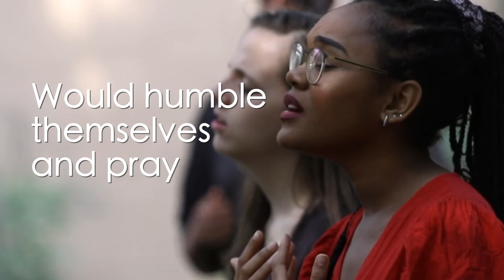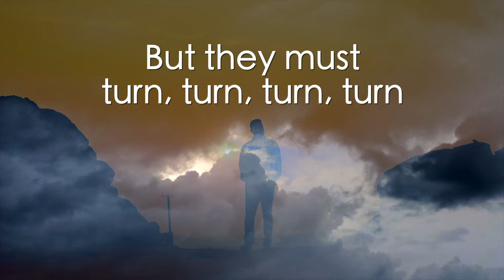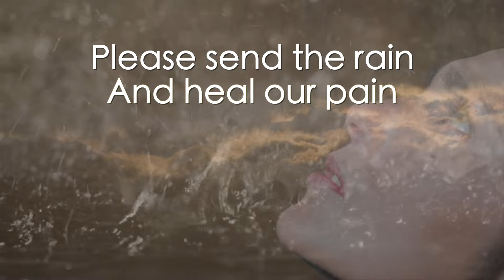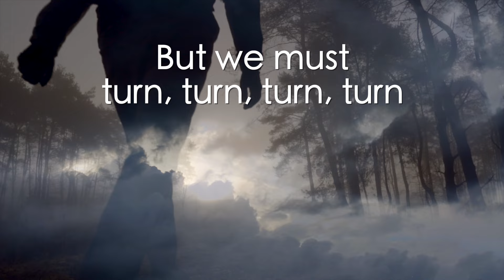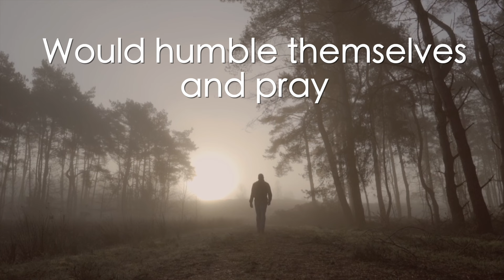Linda Steyn-Badenhorst - If My People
Sung and composed by Linda Steyn-Badenhorst
Arranged by David Jooste and Bruce Wallace
Guitars by Frits de Groot
Lyric Video by ElleMDigital Media

IF MY PEOPLE - Based on 2 Chronicles 7

If My People Called by My Name
Would humble themselves and pray
And seek My Face, search for My Grace
and turn from their wicked ways

If God’s People called by His name
Would ask forgiveness from their sin and shame
He would hear their voice and make the choice
To open up the heavens again

Chorus:
Then He will heal their land
He will help them stand
He will heal their hearts again
He will come and restore
Give them what they prayed for
Bless their hearts and homes with even more

Refrein:
But they must turn turn ,turn turn
Turn from their wicked ways
Turn turn, turn turn
Turn back to God again

Coda:
Humble themselves and pray
Get on your knees and pray
and turn from your wicked ways

O God hear us
we call on You
We ask forgiveness
‘cause we turned from you
Please send the rain
And heal our pain
Help us to forgive one another
Turn to our sisters and brothers
Return back to God once again

Chorus:
Then God will hear our prayers
God will show he cares
God knows every detail and need
God will open the door
Touch the sick and the poor
Give us everything that we&#39; hoped for

Bridge:
God will heal our land
God will help us stand
God will heal our sickness and shame
God will come and restore
All that we have hoped for
Bless our homes with even more

Refrein:
Bur we must turn turn, turn turn
Turn from our wicked ways

Outro:
If God’s people
Called by His name